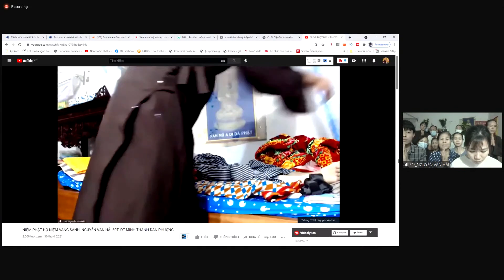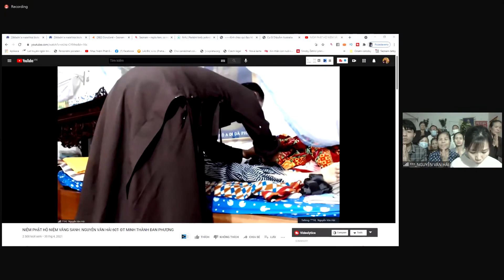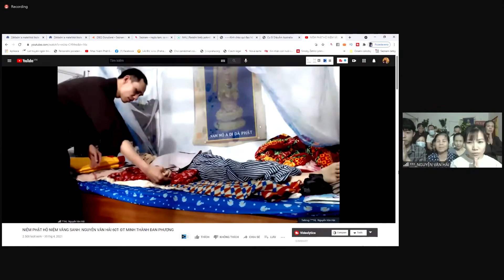Tin Vui Niệm Phật Hộ Niệm Vãng Sanh Của Gia Đình PT Nguyễn Văn Hải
HOAN NGHÊNH CHIA SẺ, RỘNG KẾT PHÁP DUYÊN
CÔNG ĐỨC VÔ LƯỢNG

Pháp môn niệm Phật tối vi diệu! Bất khả tư nghị!
Ngài Quán-Thế-Âm Bồ-tát dạy: “Pháp môn Tịnh-độ hơn hết tất cả các hạnh khác”. Ngài Đại-Thế-Chí Bồ-tát dạy: “Nếu tâm chúng sanh nhớ Phật niệm Phật, thì đời này hoặc đời sau nhất định thấy Phật, cách Phật không xa, chẳng cần đến pháp phương tiện nào khác mà cũng khai ngộ được tâm của mình”. Đức Bổn-Sư Thích-ca-Mâu-ni Phật dạy: “Thiện nam, tín nữ nào chấp trì niệm danh hiệu A-di-đà Phật từ một ngày cho đến bảy ngày, nhất tâm bất loạn, thì người đó khi mạng chung sẽ được đức Phật A-di-đà và chư vị Thánh Chúng hiện thân tiếp dẫn. Người đó khi lâm chung, tâm trí không điên đảo và quyết định được vãng sanh về thế giới Cực-lạc của Phật A-di-đà”. Đức Phật A-di-đà phát nguyện: “…chúng sanh nào trong mười phương nghe đến danh hiệu của Ta, chí tâm tin kính, ai có căn lành, thành tâm hồi hướng, nguyện sanh về nước Ta, cho đến mười niệm, nếu không được vãng sanh Ta thề không thành Phật. Duy trừ kẻ phạm tội ngũ nghịch và phỉ báng chánh pháp”.

Xin quý đồng tu chúng ta hãy cùng nhau trân quý nhiều hơn, cùng nhau lan tỏa đường zoom vô cùng là thù thắng này tới cho người Việt Nam ở khắp mọi nơi cùng được biết tới sự lợi ích lớn lao của pháp hộ niệm, cùng nhau học tập, cùng nhau thực hành pháp hộ niệm để giúp người vãng sanh, để sau cùng chính mình một đời này có đủ cơ duyên được hộ niệm vãng sanh mà viên thành đạo giải thoát

THỈNH SÁCH, ĐÀI VÀ THẺ NHỚ MIỄN PHÍ

ANH THỌ 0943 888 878

ANH LONG 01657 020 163

TẠI CHÂU ÂU

TẠI BẮC MỸ

QUỐC TUẤN

🙏🙏🙏Nhấn chuông nhận thông báo để không bỏ lỡ những video mới nhất